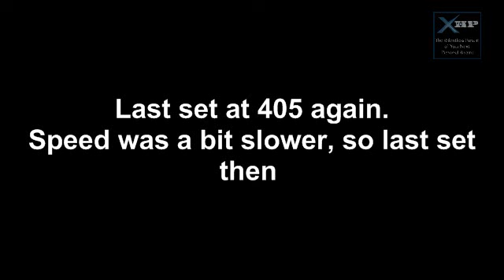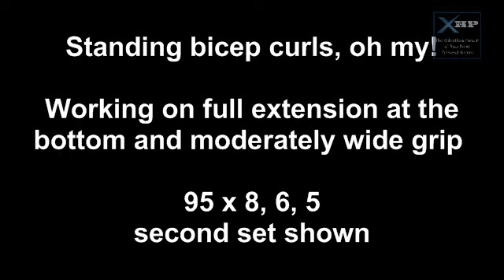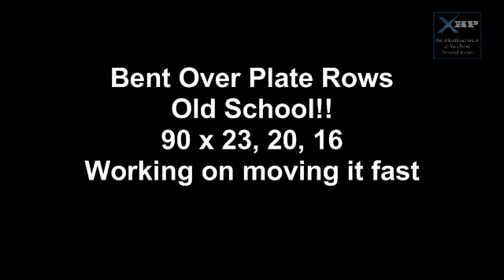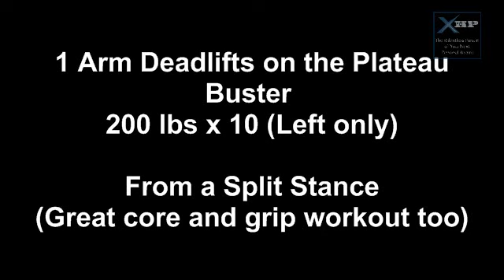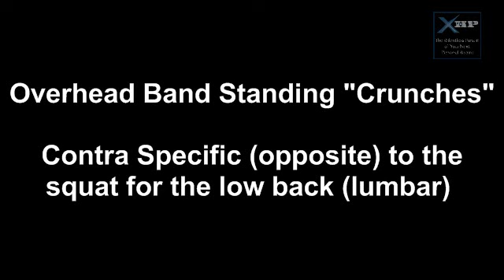Mike T Nelson Train 1/14/ 2011 deadlifts rows presses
Training log from 1/14/2011: deadlifts, overhead presses, bent over plate rows, neutral floor presses, 1 arm deadlift